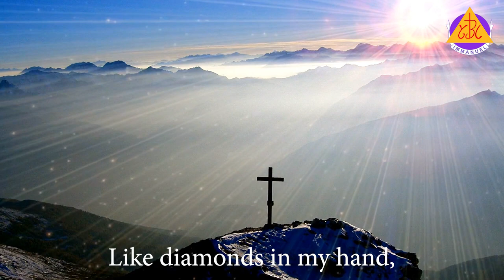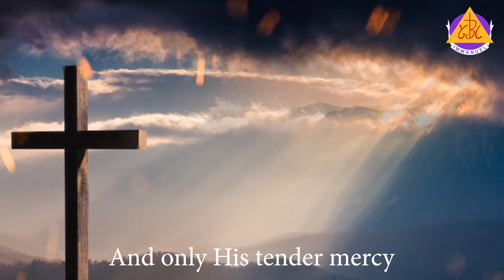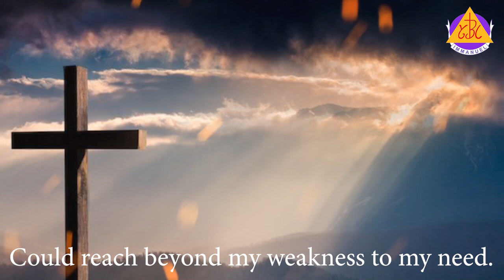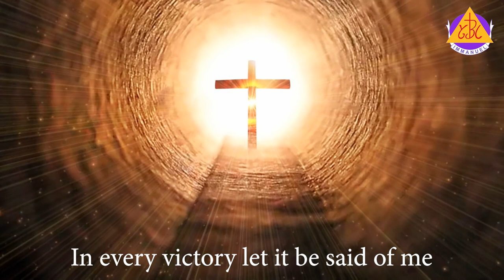"In Christ Alone" by Saw Joshua San Hnit